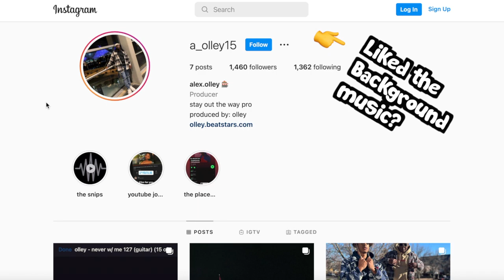10 MINUTE (SPLIT) KETTLEBELL WORKOUT (AT HOME)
10 MINUTE (SPLIT) KETTLEBELL WORKOUT (AT HOME)

I hope you all enjoy! This is going to hit multiple parts of the body and add a nice little 10 minute KB workout to any time you can (or can't) find time in the day. Let me know what you think about this 10 minute kettlebell workout (at home)/split. Thank you!

AWESOME Products I’m Currently Using:
These are my favorite CrossFit Shoes:

The BEST Pomade for that fresh cut 😎:

Assorted MREs:

Soffee – Ranger Panties/Silkies/BEST WORKOUT SHORTS EVER

AMERICAN FLAG FLEECE BLANKET:

Kaplan Brand: ASVAB Prep Plus for 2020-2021:

ASVAB for Dummies 2020/2021:

THESE RUNNING SHOES:

Currently Reading HIS new book:

I recommend THIS backpack for Tech School!

Be Great,
David Capperino

Hello! Thank you for sharing and enjoying my content. I, David Capperino (the channel owner), am a participant in the Amazon Services LLC Associates Program, an affiliate advertising program designed to provide a means for sites to earn advertising fees by advertising and linking to amazon.com. Amazon, the Amazon logo, AmazonSupply, and the AmazonSupply logo are trademarks of Amazon.com, inc or its affiliates. This helps fuel the hobby I love to share with you and to bolster a community of like minded people to connect and be successful. Thank you.